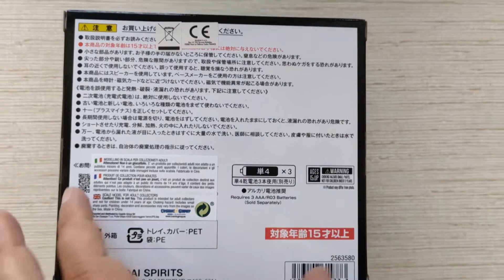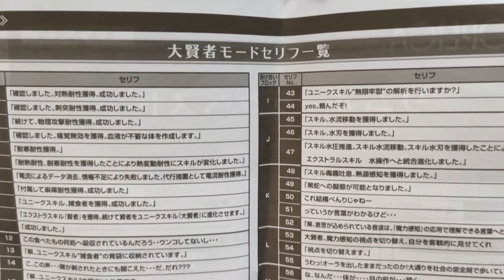Unboxing Rimuru Tempest - Slime Version - PROPLICA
Unboxing the Rimuru Tempst slime version talking figure